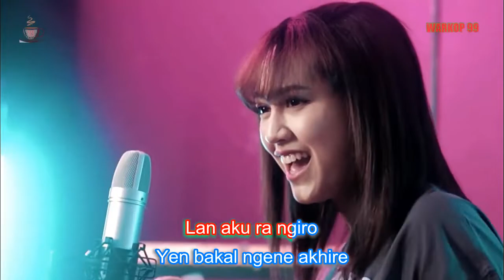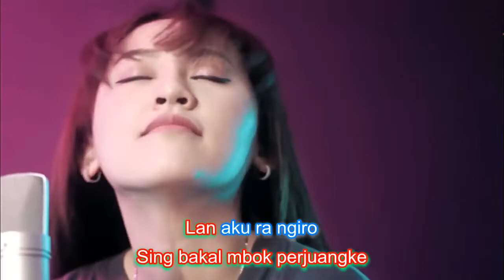(Versi Karaoke)Happy Asmara - Iklas (Tak Jogo Trenamu Di Nggo Atiku) - Karaoke Tanpa Vokal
Lirik Lagu Iklas
Vokal Happy Asmara

[00:03.72]Tak jogo tresnamu dinggo atiku
[00:11.07]Aku merjuangke tresno tulus suci
[00:18.45]Lan bakal tak buktekke marang liyane
[00:25.82]Aku pantes nyanding kowe
[00:52.89]Ra kroso aku
[00:56.27]Bali ning sandingmu
[01:00.20]Bareng tresno liyane
[01:03.84]Sing bakal mbok perjuangke
[01:07.66]Lan aku ra ngiro
[01:10.91]Yen bakal ngene akhire
[01:15.13]Kudu berpisah ro kowe
[01:18.91]Aku lilo, kowe lungo
[01:29.56]Senajan atiku dudu nggo kowe
[01:35.17]Tresnamu dudu nggo aku, pamit lungo wae
[01:45.36]Tak jogo tresnamu dinggo atiku
[01:52.95]Aku merjuangke tresno tulus suci
[02:00.45]Lan bakal tak buktekke marang liyane
[02:08.06]Aku pantes nyanding kowe
[02:46.17]Ra kroso aku
[02:49.58]Bali ning sandingmu
[02:53.83]Bareng tresno liyane
[02:57.33]Sing bakal mbok perjuangke
[03:00.95]Lan aku ra ngiro
[03:04.71]Yen bakal ngene akhire
[03:08.59]Kudu pisahan ro kowe
[03:12.08]Aku lilo, kowe lungo
[03:22.98]Senajan atiku dudu nggo kowe
[03:28.62]Tresnamu dudu nggo aku, pamit lungo wae
[03:38.89]Tak jogo tresnamu dinggo atiku
[03:46.40]Aku merjuangke tresno tulus suci
[03:53.97]Lan bakal tak buktekke marang liyane
[04:01.25]Aku pantes nyanding kowe
[04:09.39]Tak jogo tresnamu dinggo atiku
[04:16.64]Aku merjuangke tresno tulus suci
[04:24.07]Lan bakal tak buktekke marang liyane
[04:31.54]Aku pantes nyanding kowe
[04:38.52]Sampai tiba waktu kita bertemu lagi
[04:46.90]Dalam sebuah rasa yang tak berarti
[04:54.61]Entah sampai kapan aku tetap menanti
[05:01.77]Rasa cinta yang kau khianati
[05:08.97]Rasa cinta yang kau khianati